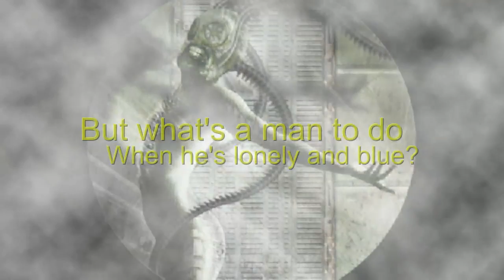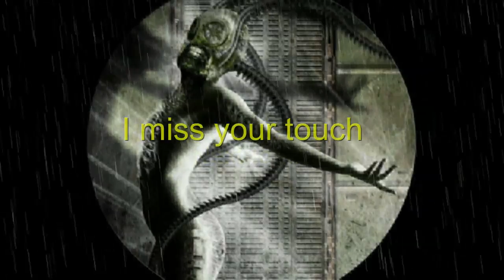Fidel Likes Pie - Up All Night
From their upcoming album The Last Peace, Up All Night by Fidel Likes Pie. Look for it in stores everywhere sometime before the inevitable heat death of the universe.